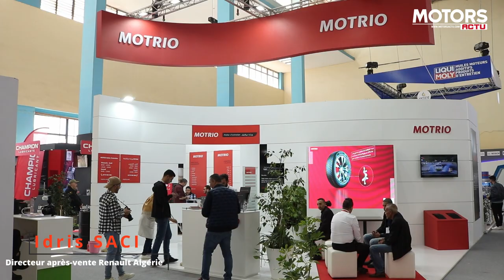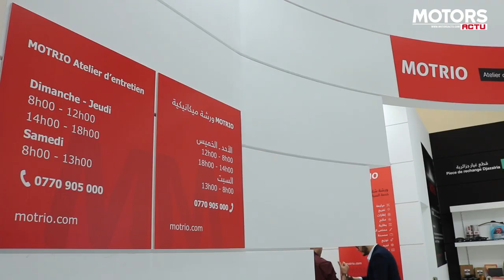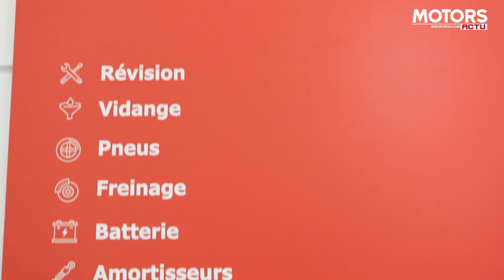MOTRIO présente au salon EQUIP AUTO ALGERIA 2023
Motrio, une marque de pièces détachées multimarques automobiles créée par Renault en 1998, est présente en Algérie à travers 44 ateliers, implantés dans 22 wilayas du pays.